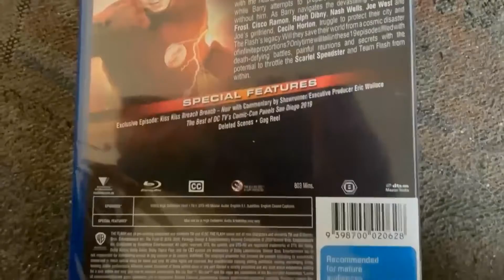YouTube Shorts - 3 TV Shows For $50 From Sanity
Hey guys thank you for checking out this video

It’s YouTube Shorts.

In today’s shorts we are looking at what I picked up from Sanity. They where having a special 3 TV Shows for $50 (They don’t have that special anymore) so I thought why not I need to pickup some tv shows anyway.

We also have a card from a local artists who I have bought from before and wanted to buy again cause does an amazing job.

Check out the videos to what I picked up from Sanity and the local artists card I got.

Yes I have jumped on the YouTube Shorts videos for YouTube, there cool.

If you are a returning subscriber then thank you for coming back.

Hope everyone is staying safe. Have a great morning, day, night wherever you may be watching this video.